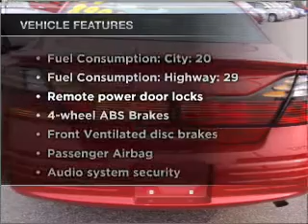2004 Pontiac Bonneville - Fruitland Park FL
Year: 2004
Make: Pontiac
Model: Bonneville
Trim: SE
Engine: 3.8 liter 6 cylinder 12 valve
Transmission: 4-Speed Automatic
Color: Red
Mileage: 73916
Address:
2160 US Hwy 441